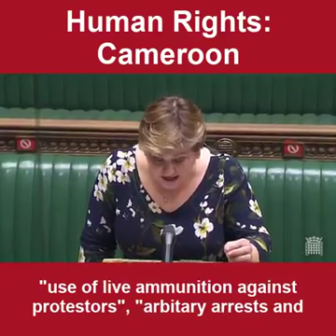UK/CAMEROUN, WHAT UP ? (JMTV+)